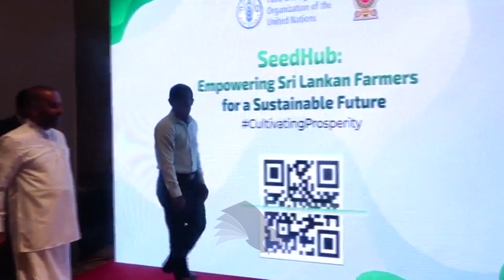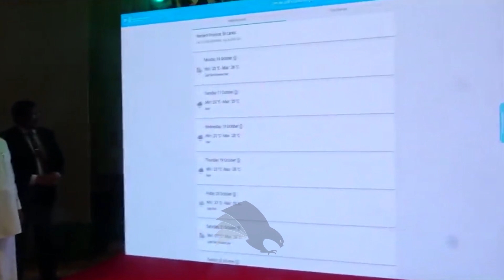Daily Mirror News Round-up | 18.10.2023